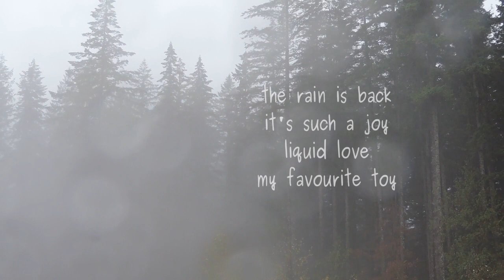The Rain Is Back